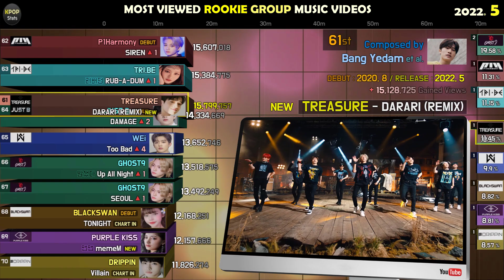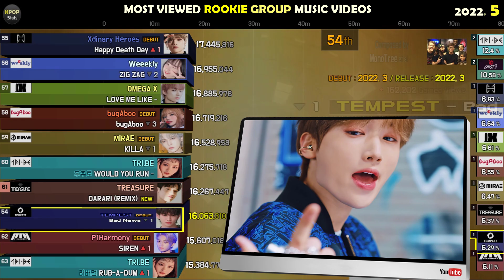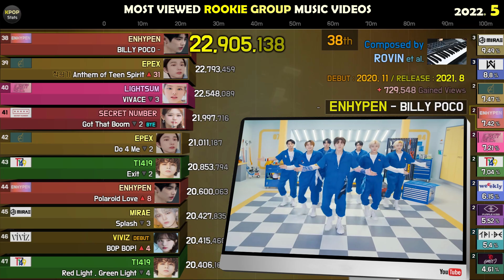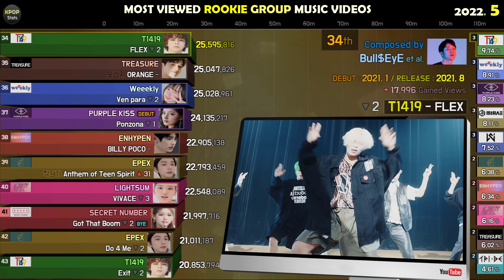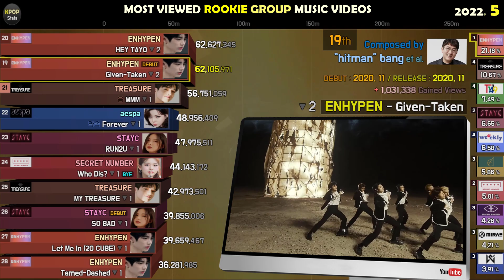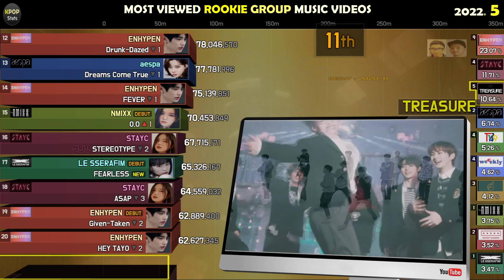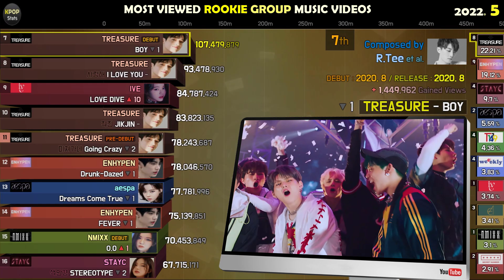MOST VIEWED KPOP ROOKIE GROUPS MV | 2022. 5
🟡 THE RULES OF CHART
- Top 70 Most Viewed ROOKIE GROUPS MV
- ROOKIE GROUP That DEBUTed less than 2 yeas ago ( 2020. 5 ~ 2022. 5 )
- Combine Duplicated/Deleted MV
- Not Include O.S.T

🔵 BYE ROOKIE~!
SECRET NUMBER / DEBUT : 2020. 5
woo!ah! / DEBUT : 2020. 5

71. BAE173 - Crush on U [반하겠어] / 11,729,531 views
72. TRI.BE - The Bha Bha Song / 11,707,065 views
73. DRIPPIN - Nostalgia / 11,582,710 views
74. Weeekly - 7days Tension [텐션업] / 11,380,267 views
75. H1-KEY - ATHLETIC GIRL / 11,315,623 views
76. E′LAST - Dark Dream [악연] / 11,306,758 views
77. LUMINOUS - All eyes down [비상] / 11,269,545 views
78. OMEGA X - WHAT'S GOIN' ON / 11,260,128 views
79. XUM - DDALALA / 11,255,848 views
80. [🔥NEW] Ciipher - Fame / 11,218,986 views

81. HOT ISSUE - ICONS / 11,114,421 views
82. Rocking doll - Heart Rider / 10,924,134 views
83. ENHYPEN - Upper Side Dreamin' / 10,829,928 views
84. GHOST9 - W.ALL / 10,626,070 views
85. JUST B - TICK TOCK / 10,517,684 views
86. [🔥NEW] E′LAST - Creature / 10,504,276 views
87. LUMINOUS - RUN / 10,390,274 views
88. [🔥NEW] JUST B - RE=LOAD / 10,232,712 views
89. [🔥NEW] YOUNITE - 1 of 9 / 10,083,048 views
90. TREASURE - BLT (Bling Like This) / 9,525,712 views

91. GHOST9 - Think of Dawn / 9,031,910 views
92. TRI.BE - DOOM DOOM TA [둠둠타] / 8,775,833 views
93. [🔥NEW] NINE.i - Parallel Universe / 8,775,175 views
94. Billlie - snowy night / 8,736,789 views
95. WEi - All Or Nothing [모 아님 도] / 8,680,847 views
96. [💙BYE] SECRET NUMBER - Fire Saturday [불토] / 8,594,352 views
97. Bling Bling - G.G.B / 8,381,190 views
98. P1Harmony - Do it Like This / 8,256,742 views
99. T1419 - Dracula / 8,193,838 views
100. [💙BYE] woo!ah! - Bad Girl / 8,082,533 views

[Chapter]
00:00 Intro
00:16 70th - 61st
01:19 60th - 51st
02:22 50th - 41st
03:26 40th - 31st
04:29 30th - 21st
05:32 20th - 11th
06:36 10th - 1st

Daisuki's KPop